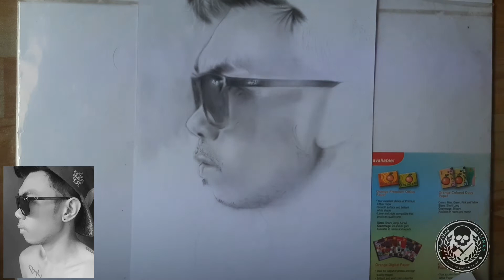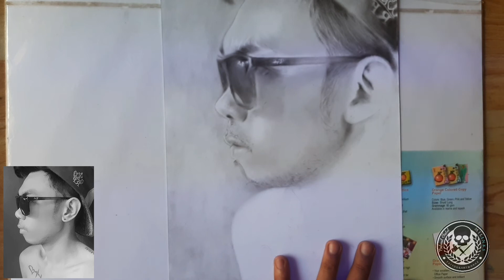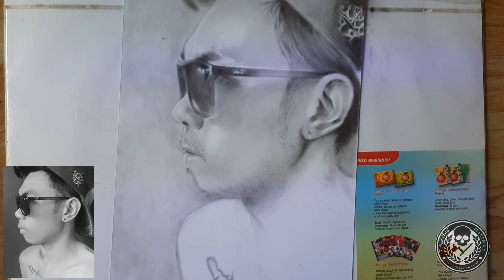Charcoal Portrait Painting